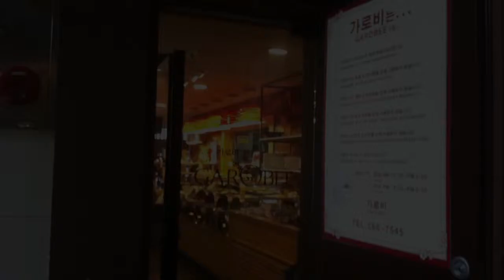Adventure: The Garobee Well Being Buffet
Lunch hours: 12-2:30 pm
Dinner hours: 6-9 pm
Price: 15,000 won Lunch/ 17,000/Dinner

Gangnam Station Line 2.
Exit 11
Walk straight.
When you get to the CGV building, turn right and go up the hill one block.
Turn left, Garobee will be on your right.
Second floor.

or

Sinonhyun Station, Line 9
Exit 5
Walk straight til you get to the CGV building.
Garobee is basically behind the CGV building.
So you can go thru one of the buildings or go up the same hill listed in the Gangnam exit directions.